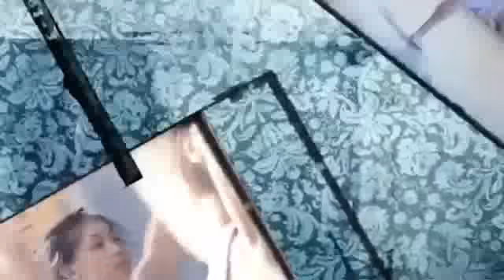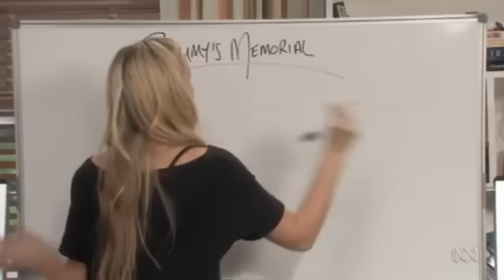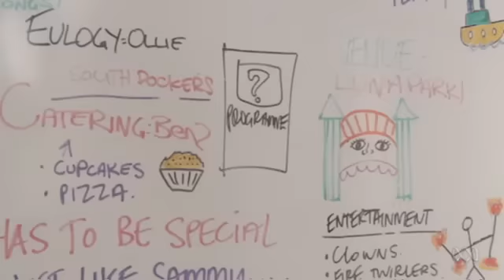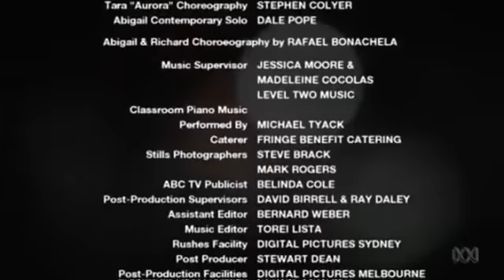2x25 Академия танца (Танцевальная академия) / Dance Academy (2012)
The.Second